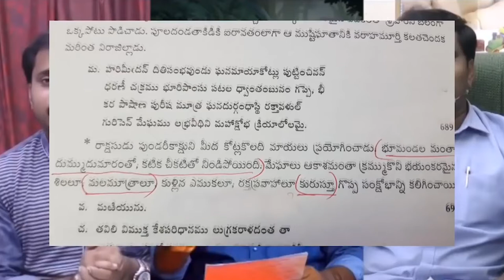మతోన్మదులు నివుర పోయే స్త్రీ పుట్టుక పరమార్డం.......